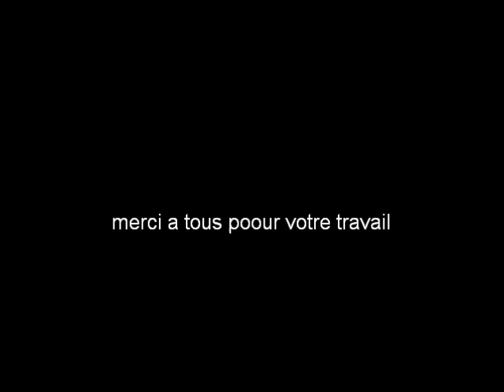Mon film soiree kentuky 26 03 2011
the mustang dancers cours